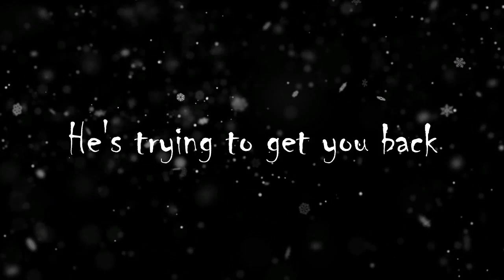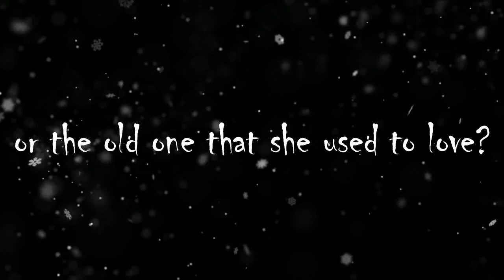[FFV] BTS TAEHYUNG [WHEN CLUMSY MEETS THE 'PRINCE' TRAILER]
Credit to :
💖Smyang Piano

💖 BTS (방탄소년단) - 잡아줘 (Hold Me Tight) - Piano Cover (Minor Ver.) by Smyang Piano
💖 BTS V  Jin- Even If I Die Its You (Hwarang The Beginning OST Part 2)

Clip used :
💖 방탄소년단 (BTS) WINGS Short Film #3 STIGMA
💖 [MV] BTS(방탄소년단) _ I NEED U

-NabilaKawaii881